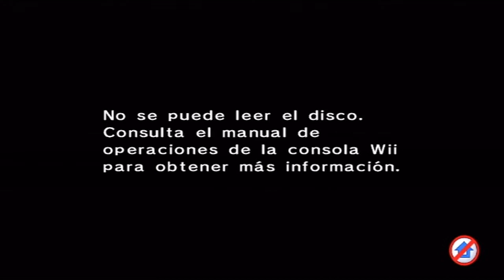Super Mario Bros Wii - Episodio 13 - "Juuuuu....Hola!"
Conversaciones raras y problemas de lector.